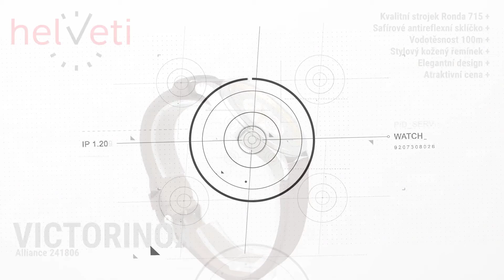Victorinox Alliance 241806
Videorecenze hodinek Victorinox Alliance 241806. Kupujte na

Pánské náramkové hodinky Victorinox Alliance s označením 241806 jsou společenské hodinky, které se skvěle hodí ke všem volnočasovým aktivitám ale i k obleku. Ocelové pouzdro doplňuje kvalitní kožený řemínek. Hodinky mají safírové sklíčko s antireflexní vrstvou, díky kterému na hodinky uvidíte za jakýchkoliv okolností. Na docházející baterii Vás hodinky samy upozorní díky poskakování vteřinové ručičky po 3 sekundách.

Kvalitní švýcarské hodinky značky Victorinox z modelové řady Alliance s označením 241806 jsou vodotěsné do 100 m.

Na hodinky poskytujeme záruku 5 let.